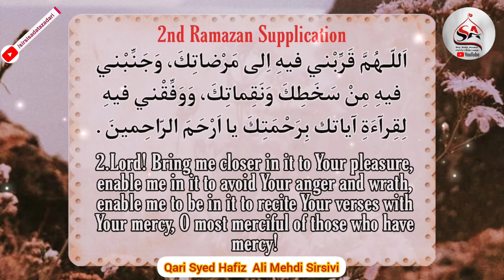2nd Ramzan Dua-Daily Ramzan Dua-With Urdu Trnslte 2nd Ramzan Supplication Sirsi Sadat 2021 Full HD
2nd Ramzan Dua-Qari Syed Hafiz Ali Mehdi Sirsivi - Daily Ramzan Dua-With Urdu Translate 2nd Ramzan Supplication Sirsi Sadat 2021 Full HD

Salam To All Momeneen, Hamara Maqsad Hai Allah Ki Reza,,Hazrat Mohammad Mustafa SAWW., Ki Khushnoodi, Molaye Kaynat Ameerul Momeneen Hazrat Ali Ibne Abu Talib A.S. Ki Khushnoodi, Bibi Fatima Zahra S.A. Ki Khushnoodi, Imam Hasan A.S Ki Khushnoodi, Imam Hussain A.S Ki Khushnoodi, Malhooz-e-Khatir Hai. Isi Sabab Se Mustaqil Apni Naukri ko Anjam de raha hoon. Sirsi Azadari Jashne Ghadeer Sirsi Nauha Majlis Mahfil Manqabat Marsiye Sozo Salam Jashn Aur Shab Be Dari Ye Sabhi Momeneen ke darmiyan Pahucha Sakoon Isiliye Is Rah Per Mustaqil Ghamzan Hoon. Mera Mukhtasar Tarruf Ye Hai ki Mola Ali a.s. ke Dar ka Nokar Hoon, Dar-e-Ali a.s. Se Bheek Milti hai Jisse Meri Family Bakhoobi Chal Rahi Hai. Khuda ka Lakh Lakh Shukr Hai. Iltemas-e-Dua. Faqeer-e-Aza SM ABBAS SIRSIVI "mohd abbas". Team Members Zamin Abbas, Shajar Abbas, Adnan Zaidi, Nazeer Burair Jafri Sirsi Sadat UP INDIA Contact No. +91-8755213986 Disclaimer-The Words & Opinions expressed in nohas/majlis/manqabat/juloos/ by the speakers/reciters do not necessarily reflects the opinion of mohd abbas.
Shukriya
Sirsi Sadat Azadari

TEAM MEMBERS
MOHD ABBAS
SHAJAR ABBAS
ZAMIN ABBAS
NAZEER BURAIR JAFRI
ADNAN ZAIDI